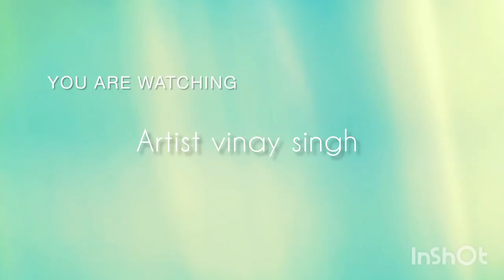hyper realistic eye art